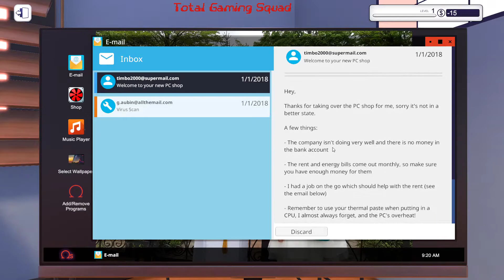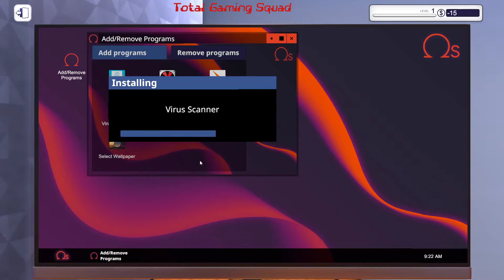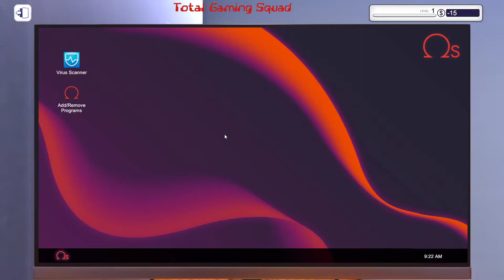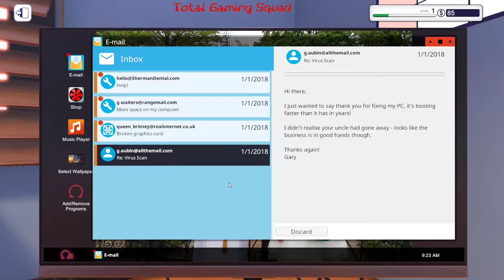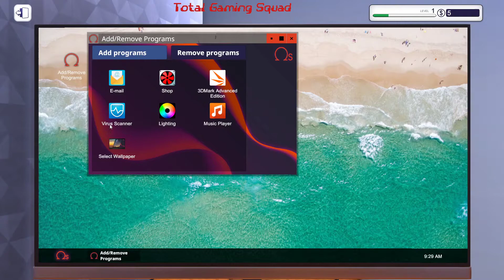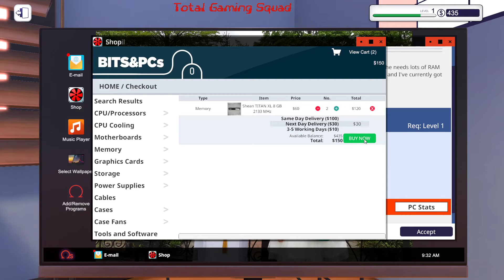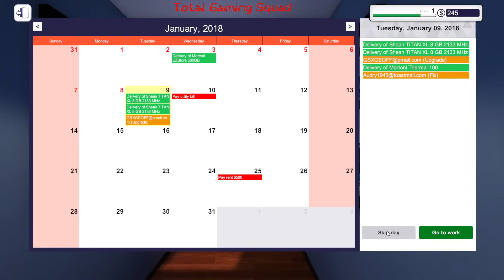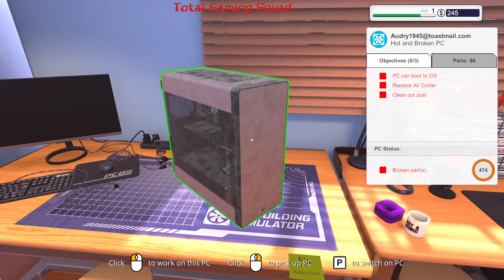pc building simulator cz1